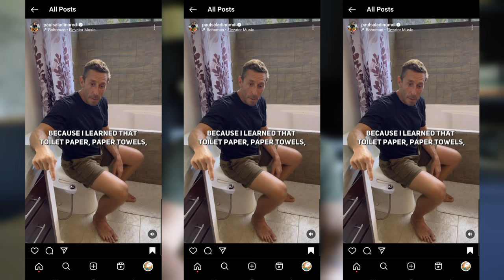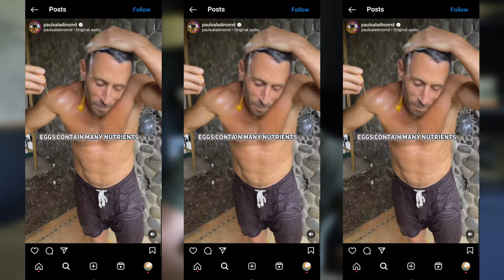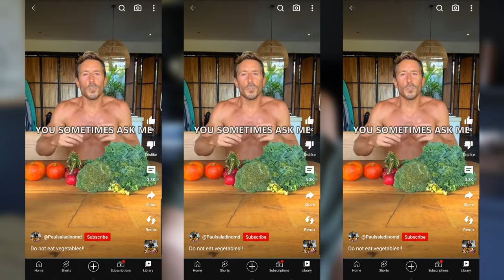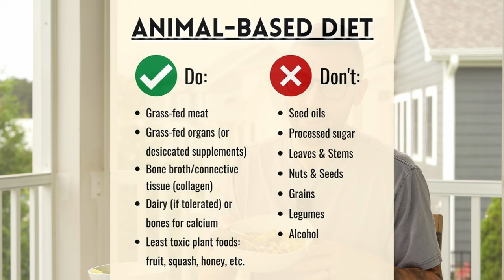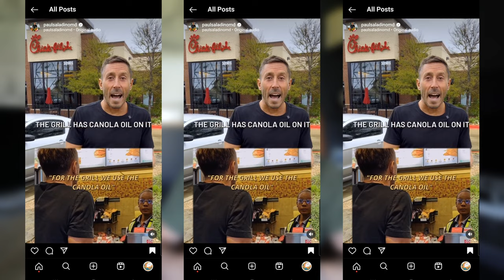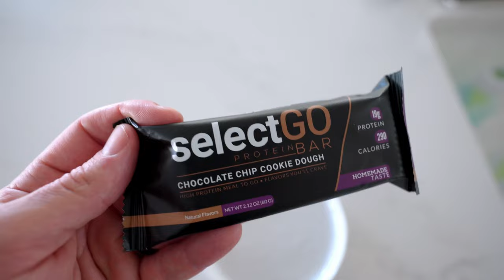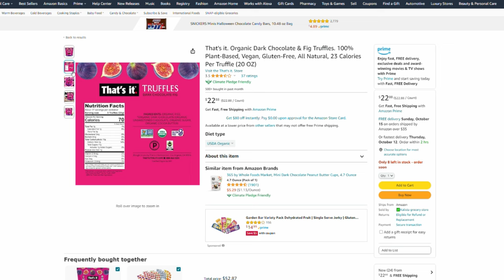My (Less Extreme) Animal Based Diet | Paul Saladino Diet Dismantled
Paul Saladino (Carnivore MD) has popularized the animal based diet.  This diet consists of meats, fruits, honey, raw dairy.. absolutely no seed oils! In this video we discuss my take on animal based diet on how I incorporate this into my daily life... Yes, with vegetables.

Videos Edited by Greg Happ:
GregTheFilmGuy